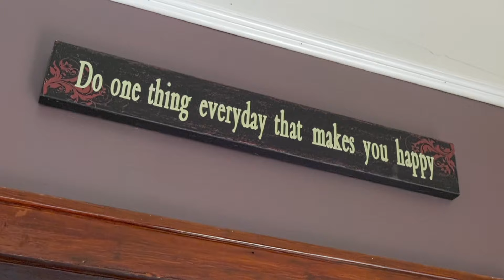READY TO BE A HOMEOWNER? TOUR YOUR PERFECT FIRST HOME! IOWA HOME FOR SALE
Fantastic two-story charmer with TONS of updates! The home maintains its original character with hardwood floors and built-ins. Step through the front door and into the enclosed porch perfect for coats and shoes or turn it into a playroom! The oversized living room is great for entertaining as there is room for so many people! From there you have the formal dining room with great natural light and crown molding. Upstairs you'll find 3 spacious bedrooms and an updated full bathroom! The full basement features a 4th non-conforming bedroom, partial bathroom, laundry room, and so much storage. Step outside through the dining room and you're on the oversized back deck which is great for hosting friends in the summertime! Outside of there, you have a large side yard with a firepit and storage shed for lawn tools. Big ticket items include new windows throughout (2013), new sewerline (2014), new furnace & AC (2015), new roof (2020), and fully waterproofed basement (2021)! Nothing to do but move in!